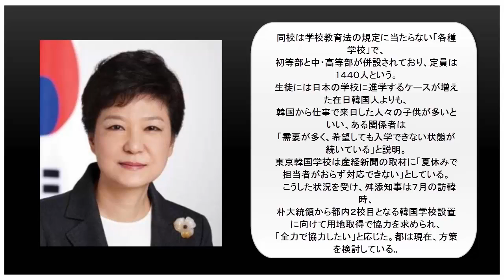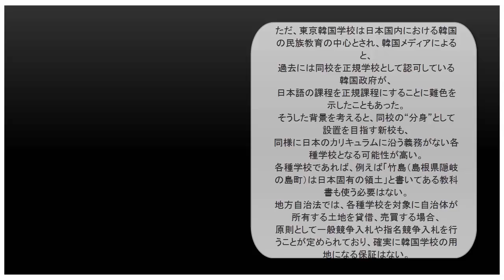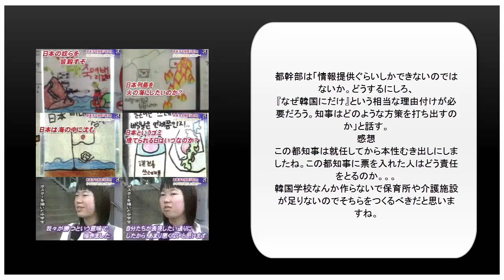[時事速報]舛添知事「東京都に税金で韓国学校を！」国民「ちょ」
東京都の舛添要一知事は７月の韓国訪問で、朴槿恵（パク・クネ）大統領から首都圏での
韓国学校増設への協力を求められ、快諾した。しかし、その実現には、用地取得が大きなネックになっている。
交通の便が良い都心に校地に適した公有地はほとんどなく、
あったとしても都は保育所や介護施設など福祉目的施設に優先的に振り向ける方針であるためだ。
都担当者は「いきなり『韓国のためだけに』と便宜を図るのは難しい」と頭を悩ませている。
都などによると、首都圏にある韓国学校は現在、東京都新宿区の東京韓国学校だけ。
同校は学校教育法の規定に当たらない「各種学校」で、
初等部と中・高等部が併設されており、定員は１４４０人という。
生徒には日本の学校に進学するケースが増えた在日韓国人よりも、
韓国から仕事で来日した人々の子供が多いといい、ある関係者は
「需要が多く、希望しても入学できない状態が続いている」と説明。
東京韓国学校は産経新聞の取材に「夏休みで担当者がおらず対応できない」としている。
　こうした状況を受け、舛添知事は７月の訪韓時、
朴大統領から都内２校目となる韓国学校設置に向けて用地取得で協力を求められ、
「全力で協力したい」と応じた。都は現在、方策を検討している。
ただ、東京韓国学校は日本国内における韓国の民族教育の中心とされ、韓国メディアによると、
過去には同校を正規学校として認可している韓国政府が、
日本語の課程を正規課程にすることに難色を示したこともあった。
そうした背景を考えると、同校の“分身”として設置を目指す新校も、
同様に日本のカリキュラムに沿う義務がない各種学校となる可能性が高い。
各種学校であれば、例えば「竹島（島根県隠岐の島町）は日本固有の領土」と書いてある教科書も使う必要はない。
地方自治法では、各種学校を対象に自治体が所有する土地を貸借、売買する場合、
原則として一般競争入札や指名競争入札を行うことが定められており、確実に韓国学校の用地になる保証はない。
さらに舛添知事は少子高齢化対策を最優先課題の一つとしており、
都は空きが出た適地については、順次優先して福祉施設を対象とした入札を行っている。
都担当者は「そもそも都有地だけでなくても、条件に適した土地なんてなかなか見つからない。
区部（２３区内）は無理なのでは」とし、ある区の担当者も「とても行政需要が高く、
空いた土地があるなら教えてほしいくらい」と話す。
韓国メディアなどによると、現に韓国政府は２０１３年予算で、
１５年の新校開校を目指して建設費約７９００万円の予算を組み、
廃校の土地を念頭に用地取得を模索したが、思うように進まなかった経緯がある。
都幹部は「情報提供ぐらいしかできないのではないか。どうするにしろ、
『なぜ韓国にだけ』という相当な理由付けが必要だろう。知事はどのような方策を打ち出すのか」と話す。

‹感想›
この都知事は就任してから本性むき出しにしましたね。この都知事に票を入れた人はどう責任をとるのか。。。
韓国学校なんか作らないで保育所や介護施設が足りないのでそちらをつくるべきだと思いますね。